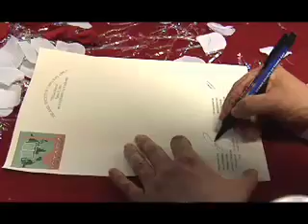Muslims' America - Women in Islam 3.3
Before leaving Florida, VOA spends one last day with the sisters of Piedad, an organization for Muslim-American Women.  Between preparing for a wedding and visiting with a group of Burmese students, Imran Siddiqui learns just what being American means to this diverse group of women. "As an American Muslim woman, what does America mean to you?" asks VOA's Imran Siddiqui to the women of Piedad, an Islamic women's organization in Tampa, Florida. The answers, he finds out, are just as diverse as the women of Piedad's mosque.  "We have Arabs in our group, in Piedad.  We have Arab sisters.  We have Palestinian sisters.  We have Indian sisters.  Even though it is geared towards us for support, we also know that we can benefit from the knowledge of the other sisters.   We all try to be a little community within the community, but not apart from the community," says Jill Mraida.  As Muslims' America finds out, this community prides itself on its in-depth understanding of Islam, along with the freedom they have to worship and explore their faith in the United States.
Summary : Gary Butterworth VOA News